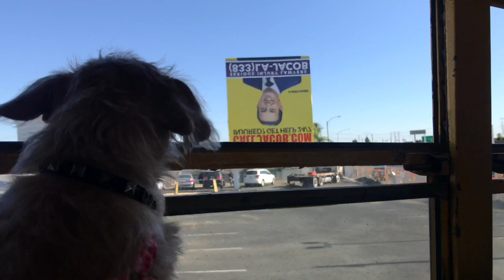Riding A Monster Truck with Movie 28/31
Letterboxd : LunaMeow

***If you're reading this then you are a true Luna Head comment, "Monster" so I know who you are!